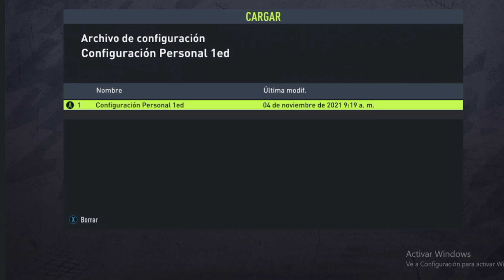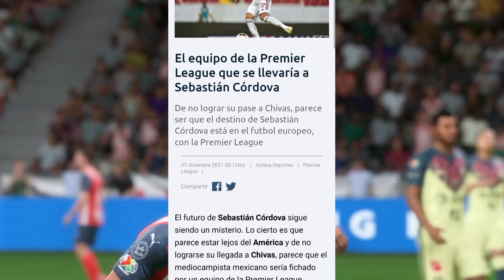Nuevo UPDATE Title 3.1 FIFA 22 / Sebastián Córdova a Europa ( Brighton de Inglaterra ) Pero....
llegó el Update número 3.1 a Fifa 22 sin muchas novedades.

Se filtra Noticia de Córdova a Europa pero es Fake